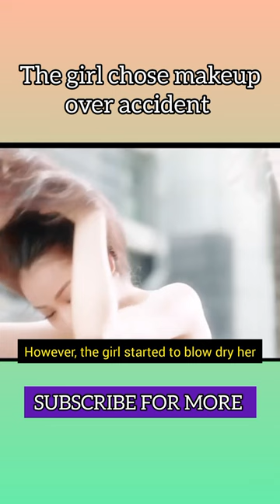The girl chose makeup over accident